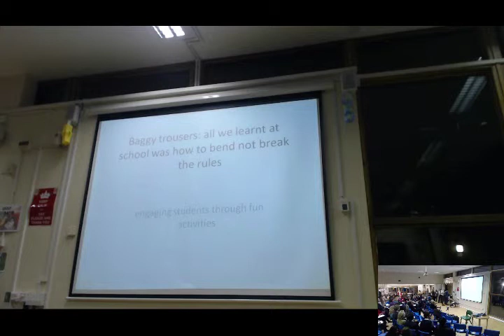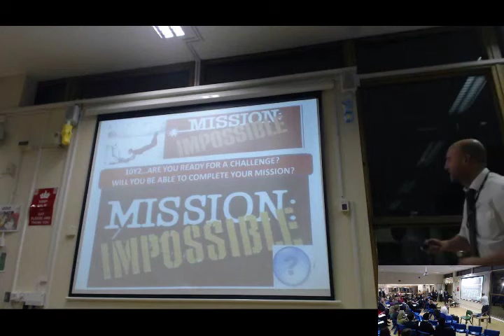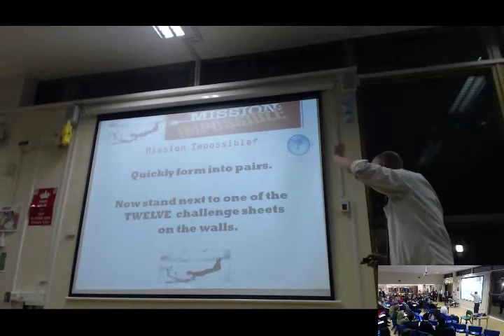11 December 2013 Teach meet cheney school oxon Presentation 7 Paul Waite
11 December 2013 Teach meet cheney school oxon Presentation 7 Paul Waite